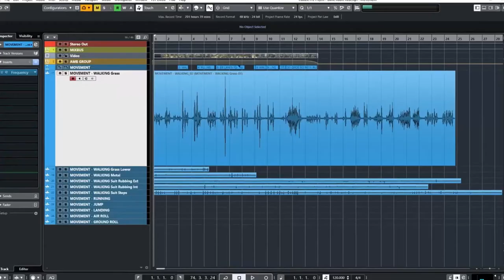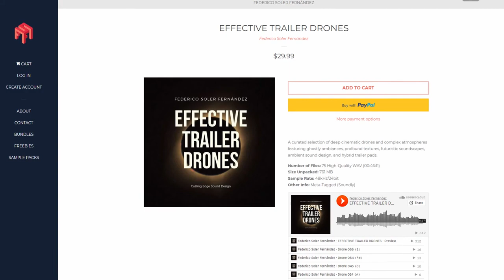Effective Trailer Alarms | Federico Soler Fernández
Industrial, heart-stopping, and threatening loops featuring evacuation alarms, hazard alerts, big heart-stopping whams, military threat sirens, security breach warnings, emergency calls, and distress signals.

Each piece of sound design features five different variations (A, B, C, D, and E) each with its own unique flavor and stylistic approach which allows the user to cover a wider range of professional work by adapting his/her favorite samples to the needs of a particular project.

Federico Soler Fernández